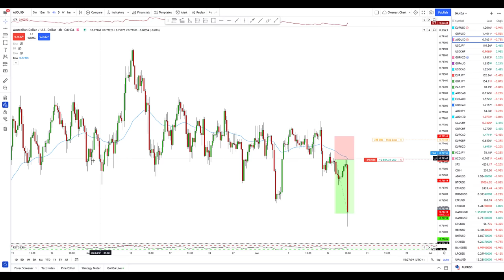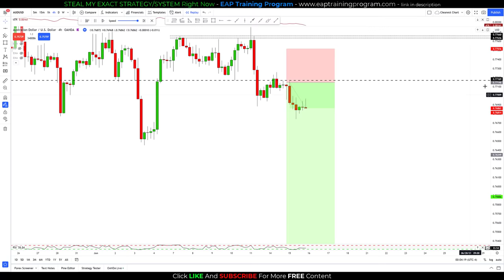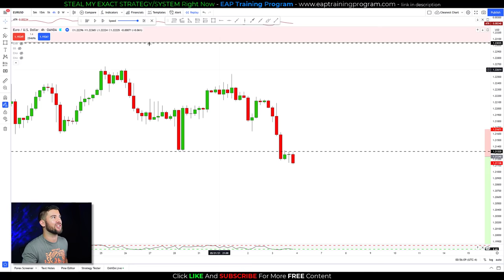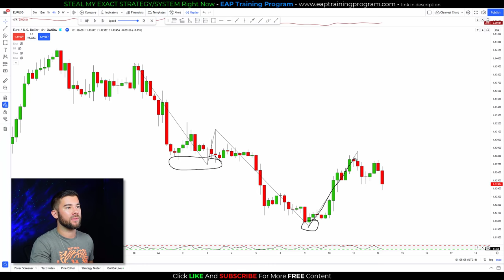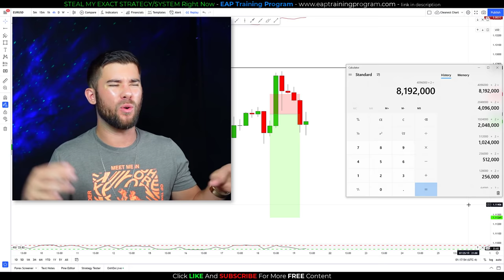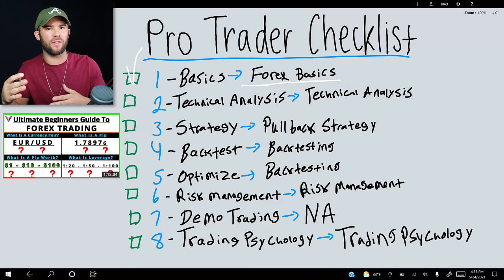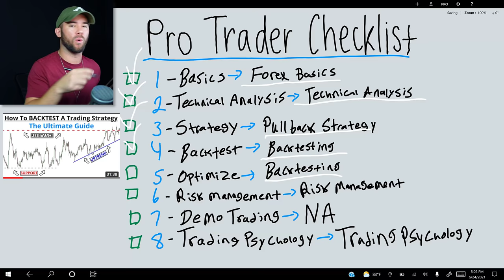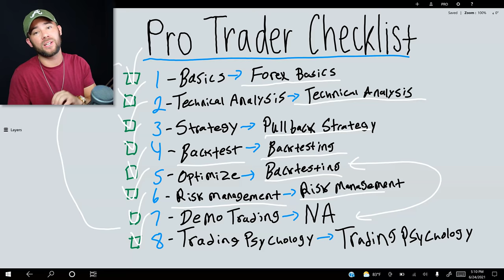Perfect Beginner Trading Strategy (A Brand New Way To Trade Double Tops...)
vv
TTC Forex University/EAP Training Program (They are the same program)

vv
This Double Top Trading Strategy is the perfect profitable strategy for any beginners that would like to start trading double tops. It is a rules-based trading strategy that consists of the same Double Top pattern we have all heard of, but, with a new twist on Double Tops. Enjoy.

TimesTamps:

2:16 - Live trade
3:30 - Trend identification
25:58 - Full strategy
36:28 - Recap
39:56 - BONUS

over 2.4 million views...

Over 839,000 views

In this video, Steven shares what currency pairs you should focus on if you are a beginner in Forex Trading.
BIO
Steven Hart -

Steven was recognized as a top 15 Trading educator on YouTube by the very critical feedspot.com.

He became a self-made professional trader at 20 years old. Today he is the "Honest Trading Coach" to hundreds of thousands of traders around the world.

He is the founder and CEO of The Trading Channel.

For over a decade, Steven has studied the science of trading and psychology. This combination allows him to not only be an incredible trader, but a very understandable teacher as well.

He has developed numerous rules-based trading systems and strategies that are used by top traders around the world.

Today, Steven is on a mission to help 1,000 traders become independently profitable over the next 12 months. Will you be one of them?